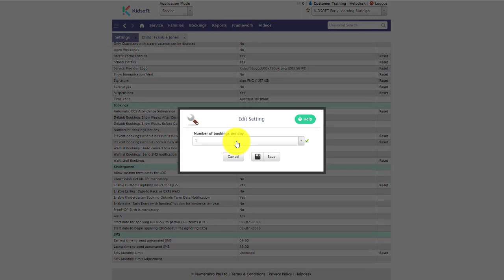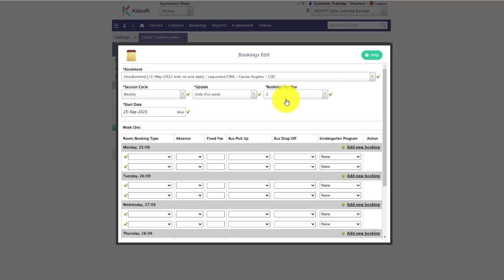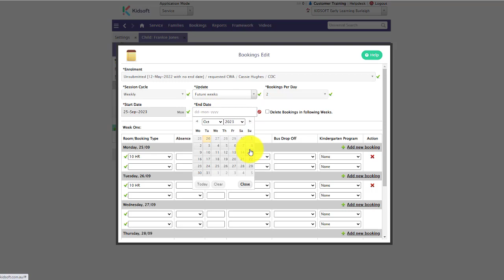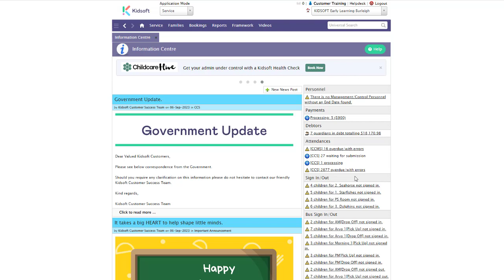Kidsoft Tutorial - How to create bookings for a child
This Kidsoft video tutorial will show you how create bookings for a child in Kidsoft.

Kidsoft is a cloud-based CCMS software solution, assisting with the management of operations, processing subsidies and other work processes with secure global access 24/7.